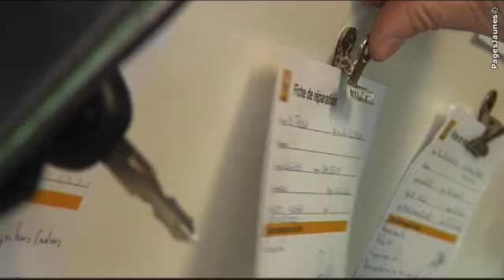Garage Levilly Agent Renault - Dacia - Garages automobiles - Les Clayes Sous Bois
Le garage Levilly est Agent Renault. Mécanique, carrosserie, peinture, vente véhicules neufs et occasions, contrôle auto-bilan, entretien rapide.

Renault Garage Levilly
18 rue des Dames
78340 Les Clayes sous Bois